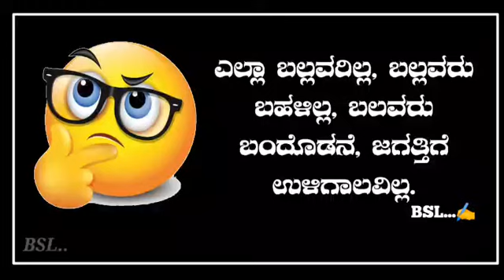🔄 ದಿನ ಉರುಳಿದಂತೆ ಬದುಕು ಬದಲಾಗುತ್ತದೆ...✍️BSL.Creation